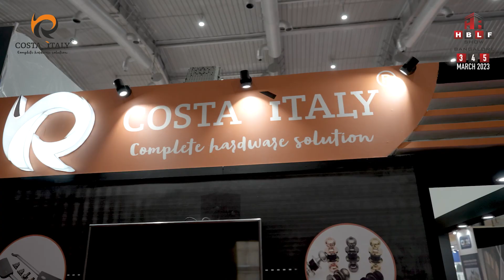Costa Italy | Rishabh Overseas, Mumbai | Testimonial Video of HBLF Show 2023 Bangalore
HBLF Show 2023 Bangalore: The Unforgettable Experience That Clients Admire About!

There’s always more with the HBLF Show! See you again for the 10th Edition of HBLF Show 2023 Gandhinagar, Gujarat from 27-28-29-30 October at Helipad Exhibition Centre.